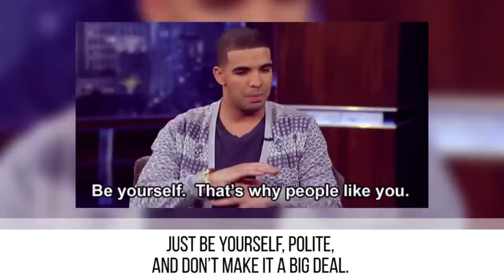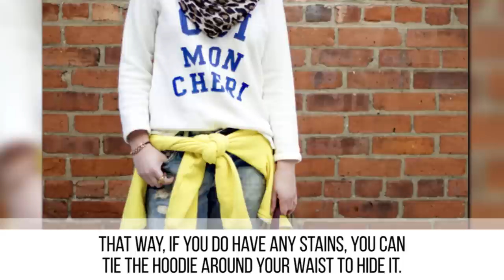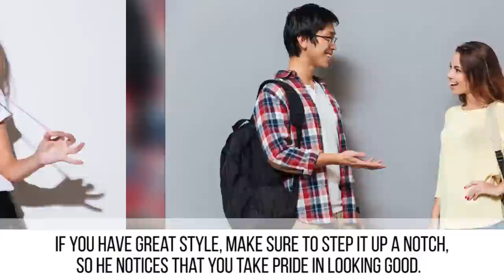10 STRUGGLES All Girls Face For Back To School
If you are a girl, then you already know there are more than a few struggles you have to deal with when going back to school. Though you may think you have them all figured out, these are the things they forget to tell you before the first day of school. These are 10 struggles all girls face for back to school.

One of the things many girls look forward to is seeing if there is a new guy at school. There is something about the mystery behind a new guy that makes him more appealing. Because of this, he has a lot of girls vying for his attention. Don’t worry; we show you exactly what you can do to stand out from the crowd.

There is something about gym class locker rooms that make them terrifying to teen girls. Your body is changing, and it is isn’t fun to show it off in front of your peers. In this video, you will see how to gain that confidence, or figure out how to get some much-needed privacy in the locker room.

So, it’s your first day of school, and someone showed up wearing the same exact outfit. What to do? Well, we show you how to prevent from twinning with a stranger in the first place, check out the video to see how!

We’ll also talk about That Time of the Month struggles, How to avoid a Lunchroom Dilemma, and Talking to Older Peers!